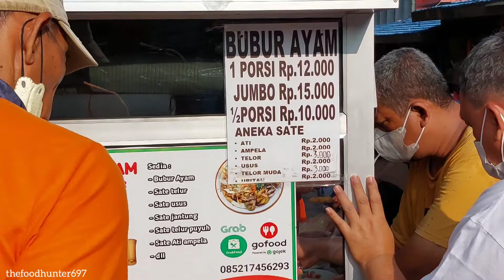BUBUR AYAM SMA 1 BOGOR | STREET FOOD | the food hunter 697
Bubur ayam Bintang Pelajar sma 1 bogor.
Harga perpoersi 12k.